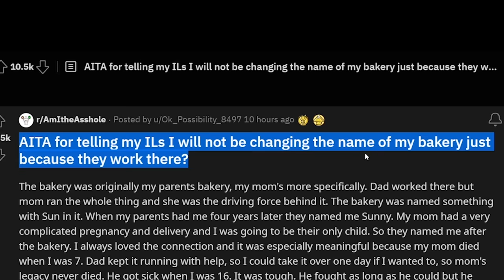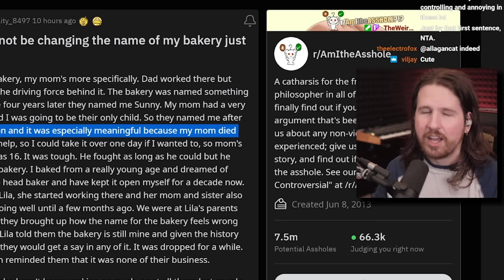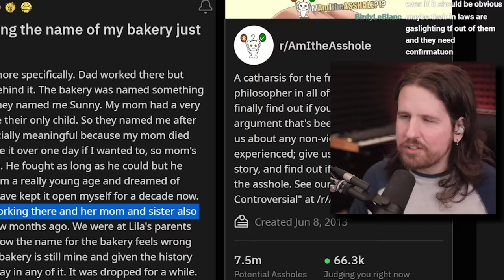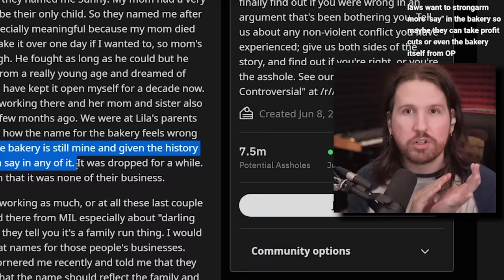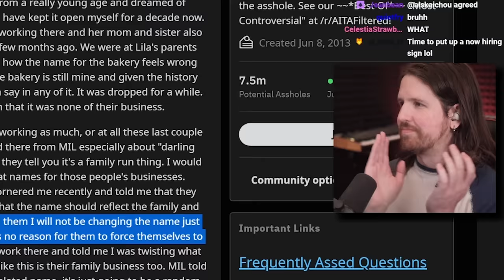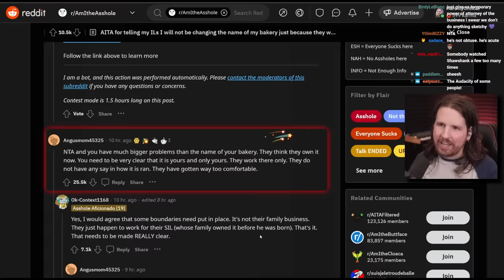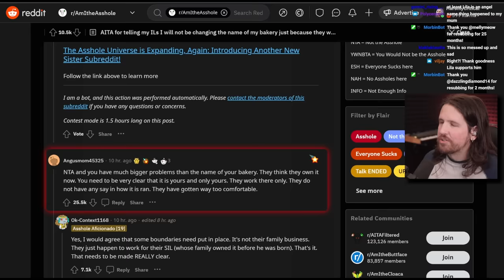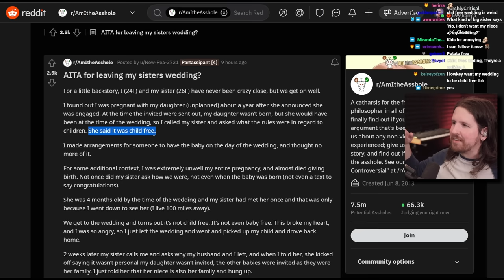r/AITA - I seriously can’t believe some of these…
It’s another r/AITA judgefest! Join us as we delve into the worlds of the despicable “child-free” wedding and other horrendous stories!